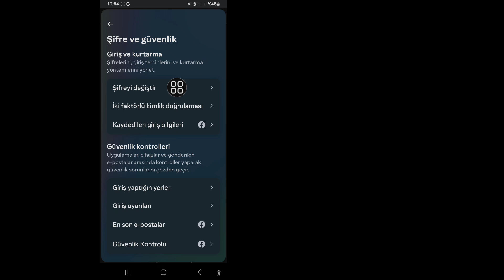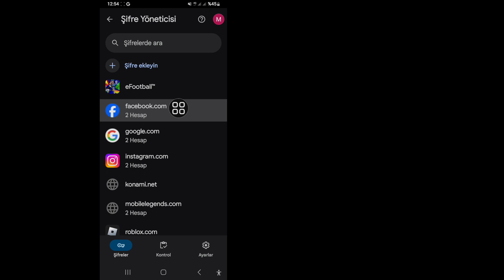Facebook Şifrenizi Unuttuysanız Nasıl Görebilirsiniz || Facebook şifrenizi kurtarın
Facebook Şifrenizi Unuttuysanız Nasıl Görebileceğinizi öğrenmek istiyorsanız, bu videoda facebook hesabınızı geri almanın ve unuttuysanız facebook şifrenizi kurtarmanın kolay yolunu bulacaksınız. Videoyu sonuna kadar izlediğinizden emin olun. Bunu kolayca yapabilirsiniz.  Sadece tüm adımlarımı takip edin

💁‍♂️Diğer İlgili Sorular:
Facebook Şifrenizi Unuttuysanız Nasıl Görürsünüz,
Facebook şifremi kurtar
Android'de Facebook giriş şifresini nasıl görebilirim,
Facebook'a giriş yaptıktan sonra şifremi nasıl görebilirim,
Giriş yaparken Facebook şifresini nasıl görebilirim,
Facebook hesap şifresini nasıl kurtarabilirim,
Facebook'ta şifremi nasıl görebilirim?, Mobilde giriş yaparken Facebook şifresini nasıl görebilirim,
Facebook şifresi,
Giriş yaptıktan sonra Facebook şifresini nasıl görebilirim,
Facebookşifresi,
Facebook şifresini göster,
Facebook şifresini gör,
Facebook şifremi unuttum
✔ "Beğenmeyi" Unutmayın
❤ Beğendiyseniz Lütfen Arkadaşlarınızla Paylaşın Ve  Bu Videoyu Yararlı Buldu.